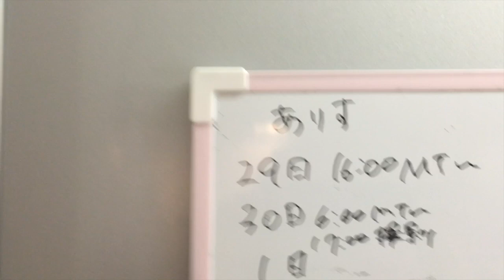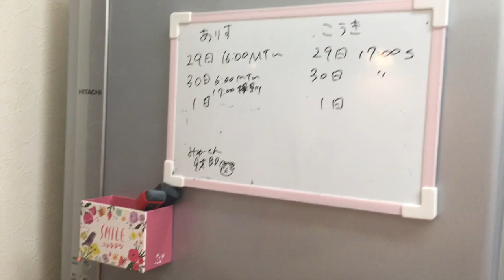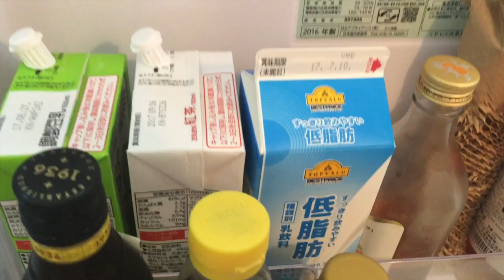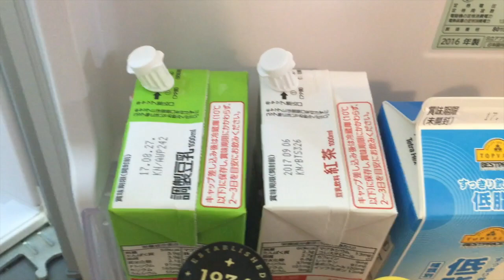【冷蔵庫の中身全て見せる】森崎家の冷蔵庫の中身って意外と・・・。